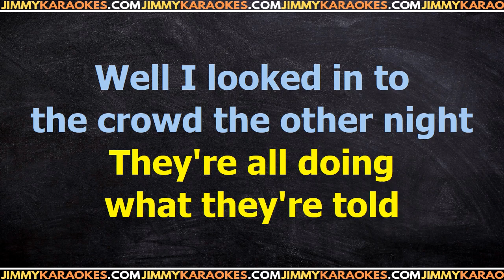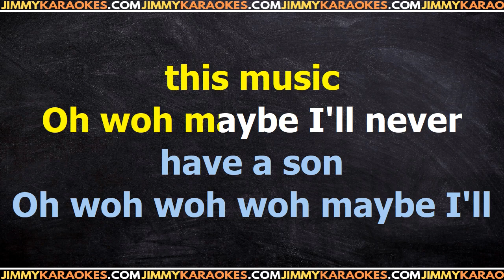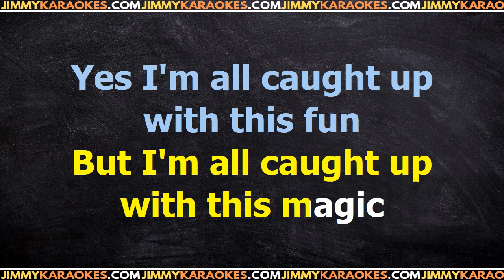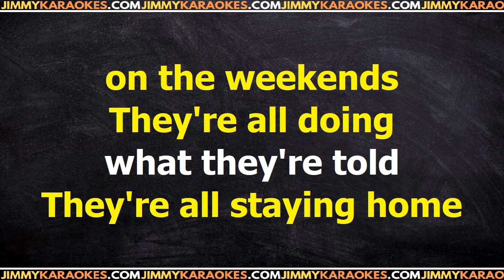Skyhook All my friends are getting married Karaoke